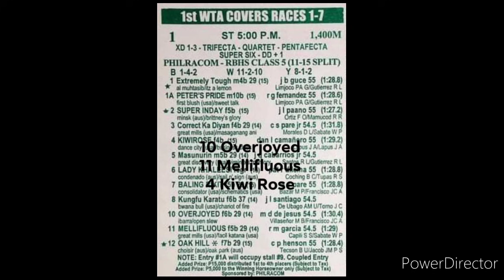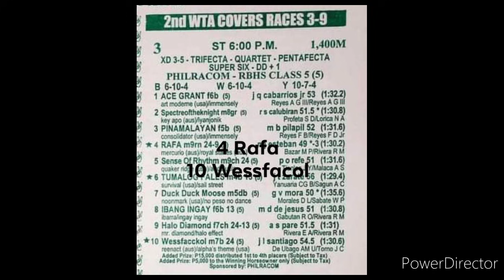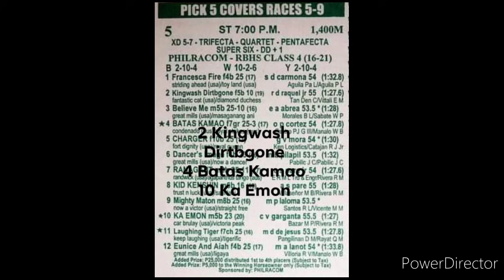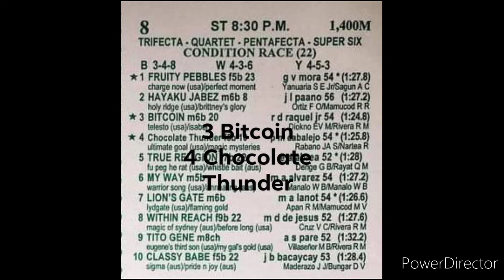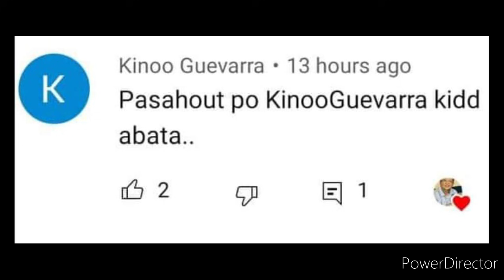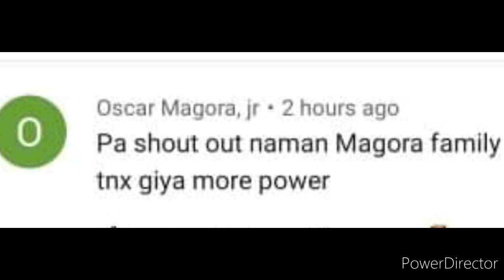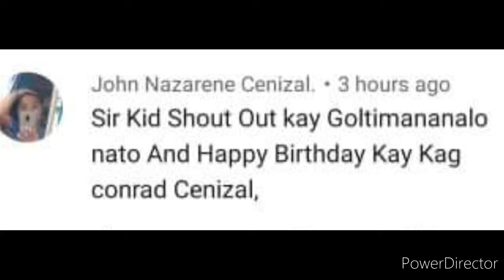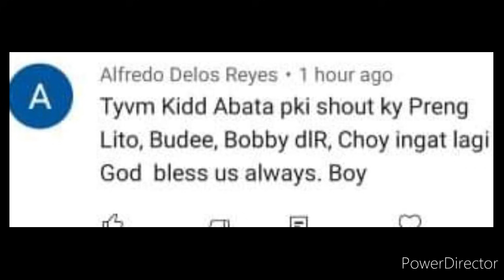MMTCI KARERA TIPS ANALYSIS BY@kiddsexam74 JULY 7, 2021 WEDNESDAY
WTA CARRY OVER PO TAYO